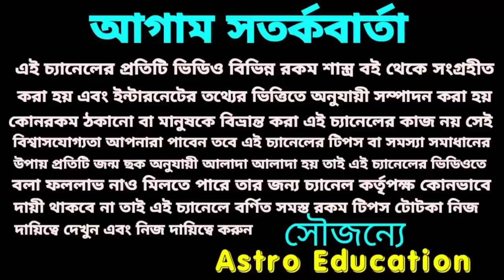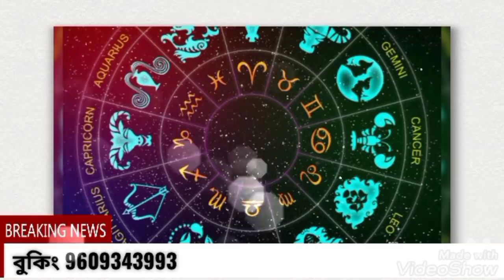চন্দ্রগ্রহণে 4টি রাশি মহা কোটিপতি!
চন্দ্রগ্রহণ এর ফলে এই চারটি রাশি মহা কোটিপতি!